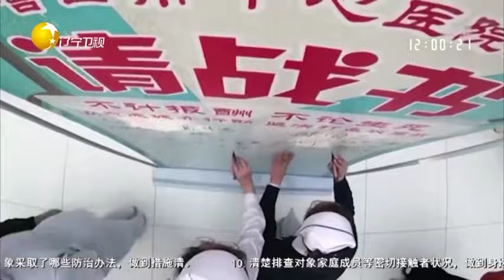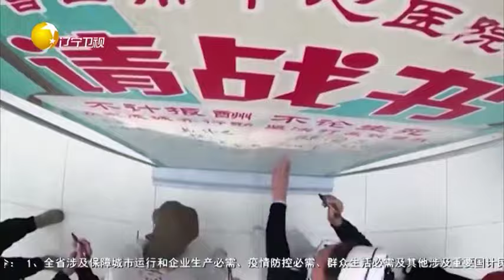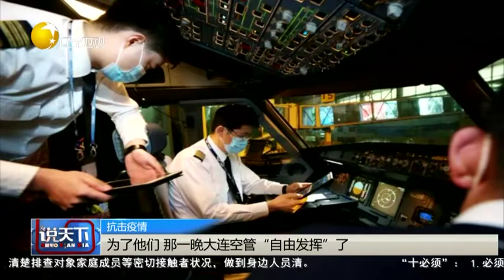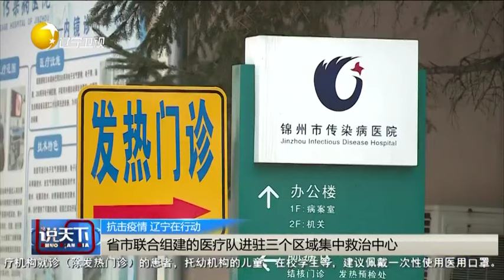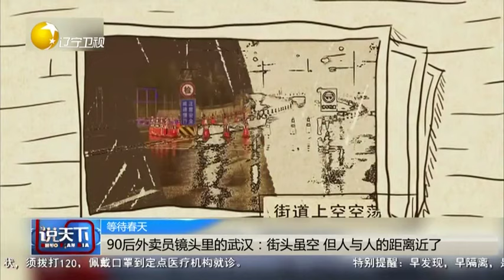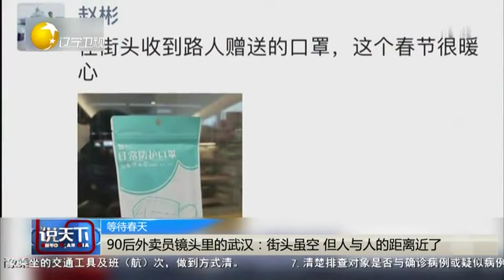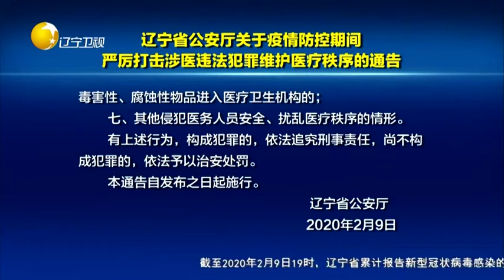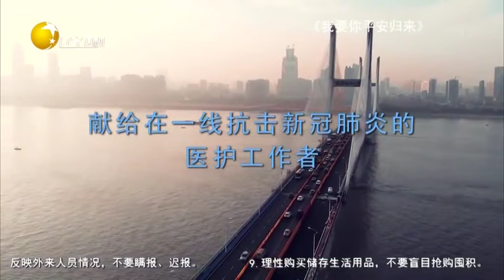说天下20200210：再出发 60名白衣勇士紧急驰援武汉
感谢关注！说天下20200210：再出发 60名白衣勇士紧急驰援武汉